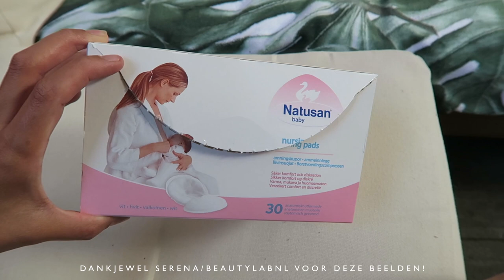ZOMER HACKS & DIY'S 🌴☀️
Yay, de zomer ligt om de hoek dus dat betekent lekker genieten van het heerlijke weer! In deze video delen we een aantal fijne hacks en leuke DIY's met je die perfect zijn voor deze zomer-periode. Welke is jouw favoriet?

* Let op, het is wel een heel oud artikel op onze blog hihi! Vervang de normale ijsblokjes zoals we in het artikel laten zien, dus door de koffie-ijsblokjes. Veel lekkerder! :)

▸ Larissa's top: Lokaal winkeltje op Bali